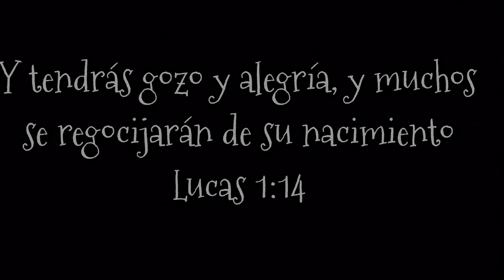Los Invitamos a nuestra celebración de navidad